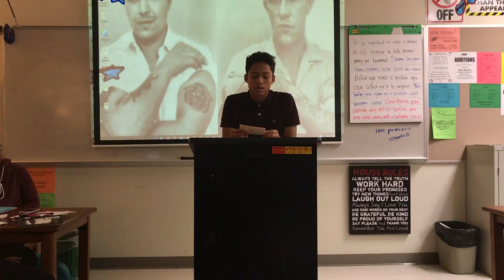Joseph Vargas In Cold Blood Speech (Mr.Bell)